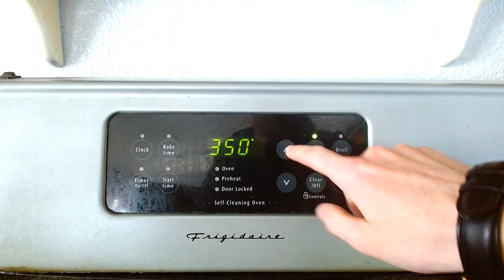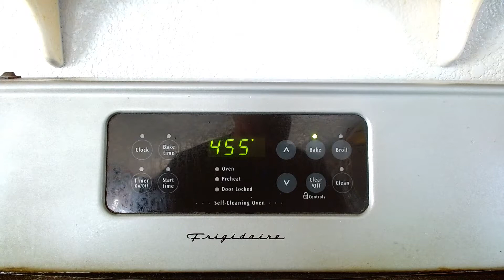"As a TikTok Influencer..."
From all the insane and batsh#t challenges that happen on that site.